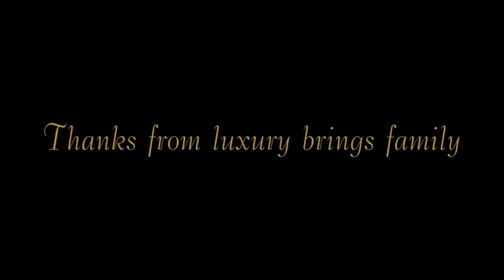Luxury Brings Silver Jewelry Manufacturing Process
We are wholesale 925 silver Jewelry manufacturers, suppliers & exporter.

Check Out Our Modern Minimalist Jewelry Silver Selection For The Very Best In Unique Or Custom, Handmade Pieces From Luxury Brings. Buy All Types Of Silver Jewelry For Women Online At Attractive Prices. ... Minimal Jewelry • Rings, Earrings, Pendants, Bracelets, Anklets.

Visit Our Manufacturing Office :
SHUBHAM JEWELS
Plot No. 77, VKIA,
Rd Number 1, Murlipura,